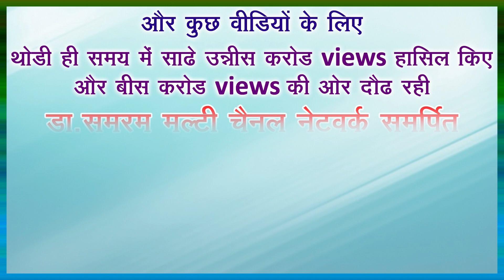MASTURUBATION IN LADIES...933 in || Dr Samaram Hindi Channel